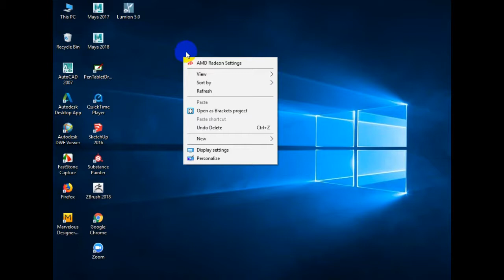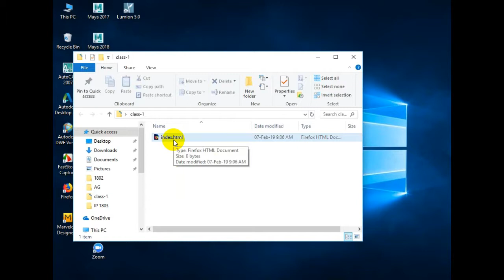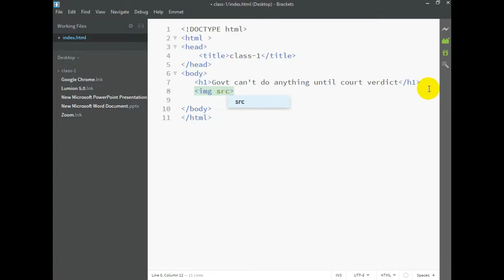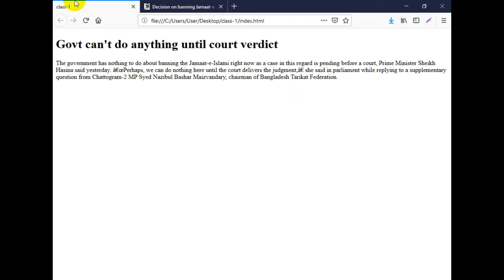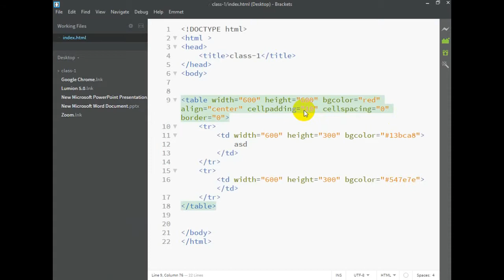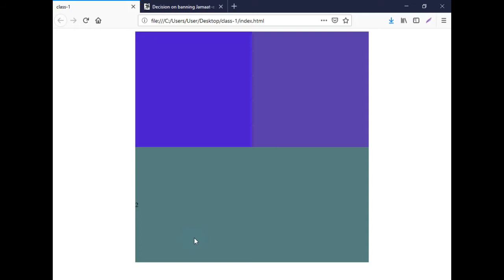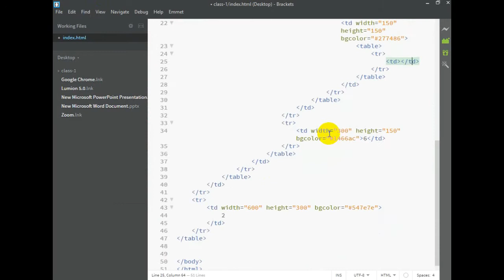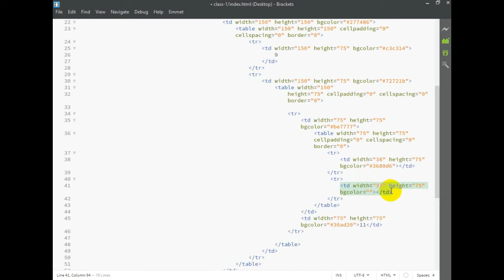Live Web Design Class [Bangla] | Part-1 | সরাসরি ওয়েব ডিজাইন ক্লাস [বাংলায়] | পর্ব-১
হাই বন্ধুরা আমরা অনেকে আছি যে, ওয়েব ডিজাইন শিখতে চাই কিন্তু সঠিক গাইডলাইন না থাকার কারণে আর শিখে উঠতে  পারি না,,, আজকের ভিডিওটি যারা ওয়েব ডিজাইন শিখতে চান শুধুমাত্র তাদের জন্য, এখানে সরাসরি একটি ক্লাসে ওয়েব ডিজাইন কোর্স টি  শেখানো হয়েছে শুধুমাত্র আপনাদের জন্য,,, এখানে হাতে কলমে করে শেখানোর মতো প্রতিটি ভিডিও বানানো হয়েছে,,, আপনি যদি সঠিক এবং ইস্মার্ট ফ্রিল্যান্সার হতে চান তাহলে আমাদের টিউটোরিয়াল গুলো প্র্যাকটিস করুন,,,  ওয়েব ডিজাইন শেখার জন্য কোন  ভুয়া ট্রেনিং সেন্টারে ভর্তি হওয়ার দরকার নেই,,, আমাদের এখান থেকে আপনি সেটা শিখতে পারবেন,,, আমরা শুধু ওয়েব ডিজাইন  কোর্সটি  শিখিয়ে দিচ্ছি না পাশাপাশি আপনি কিভাবে ফ্রিল্যান্সার হিসেবে প্রতিষ্ঠিত হতে পারবেন তার জন্য Fiverr একাউন্ট খোলা এবং Freelancer একাউন্ট খোলা এবং ThemeForest Marketing কিভাবে করবেন তার যাবতীয় সবকিছু শিখতে পারবেন,,, আশা করি আমাদের এই  সম্পূর্ণ কোর্সটির মাধ্যমে আপনি একজন সফল ওয়েব ডিজাইনার এবং ফ্রিল্যান্সার হতে পারবেন,,, আরেকটি কথা  শুধুমাত্র আমাদের  ভিডিও দেখলে হবে না এর পাশাপাশি আপনাকে ভিডিও তে দেওয়া নির্দেশনাগুলো বাড়িতে প্র্যাকটিস করতে হবে,,, আর আমাদের চ্যানেলটি সাবস্ক্রাইব করে নিন এবং আমাদের ভিডিও গুলো বেশি বেশি লাইক,  কমেন্ট এবং শেয়ার করে আমাদেরকে নতুন নতুন ভিডিও বানাতে আগ্রহী সৃষ্টি করুন …

আমাদের ভিডিও তে কোন অংশ বুঝতে না পারলে আমাদেরকে অবশ্যই জানাবেন,,, আমরা যথাসম্ভব আপনাদেরকে সে সব সমস্যা সমাধানের চেষ্টা করব…...

সমস্যা থাকলে অবশ্যই জানাবেন.

একটি পার্ট শেষ হলে পরের ক্লাস এর পার্টটি দেখুন…..

আমরা দ্বিতীয় যে Video টি Upload করেছি সে টি সত্যিই অবিশ্বাস্য এবং অন্য কেউ এটি এখনো হয়তো YouTube এ Upload করেনি,,আপনি যদি সে Video টি দেখতে চান নিচের Link থেকে দেখে নিতে পারেন.

আমরা আমাদের চ্যানেলে কোন মিথ্যা/ফেক Video আপলোড করি না,,,,,,